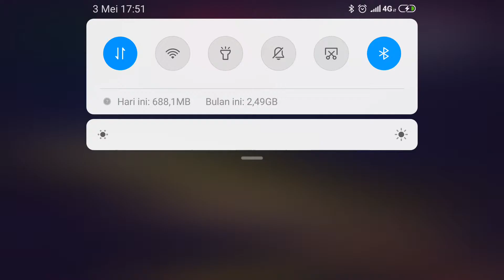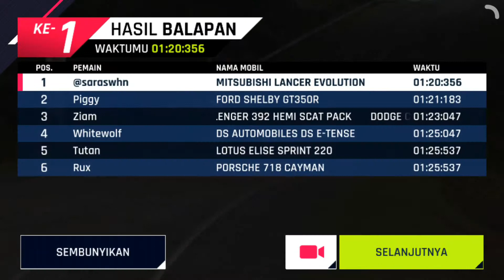Need For Speed Hot Pursuit Asphalt 9 Legends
@saraswhn Driving : Mitsubishi Lancer Evolution Final Edition 🇮🇩

@viavallen Driving : Ford Shelby GT350R 🇮🇩

@crystaloceanie_official Driving : Porshe 718 Cayman 🇲🇨

@ghisela.kell Driving : Lotus Elise Sprint 220 🇮🇩

@naomisachie Driving : DS Automobiles E-Tense 🇲🇨

@dinar_candy Driving : Dodge Challenger 392 Hemi Scat Pack 🇲🇨